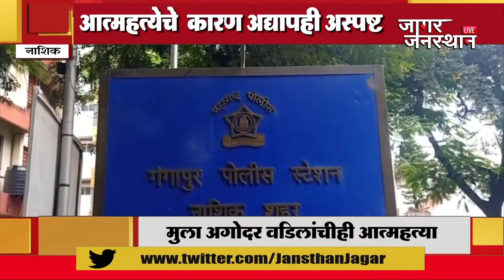नाशकात मनसे कार्यकर्त्याची आत्महत्या ; मुला अगोदर वडिलांचीही आत्महत्या